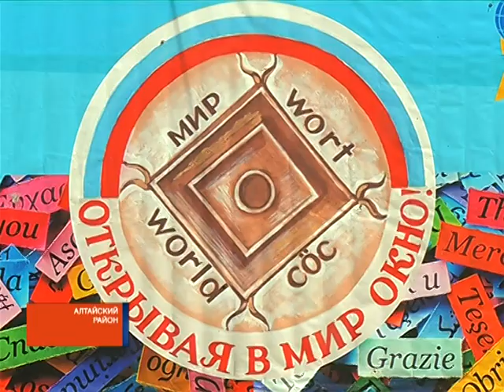В лагерь - за языком: в "Беркуте" открылась необычная смена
Весело провести лето и подтянуть знания по нескольким языкам. В Хакасии стартовала первая профильная лингвистическая смена "Открывая в мир окно!" В лагерь "Беркут" съехались дети и подростки со всей республики. За первыми занятиями на природе наблюдал Андрей Похабов.